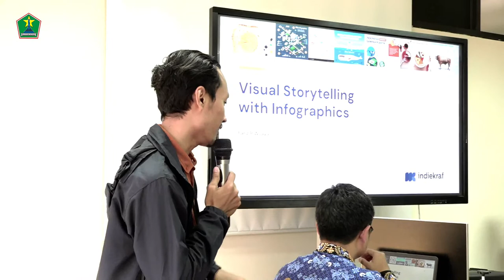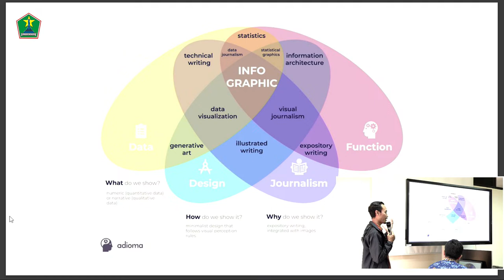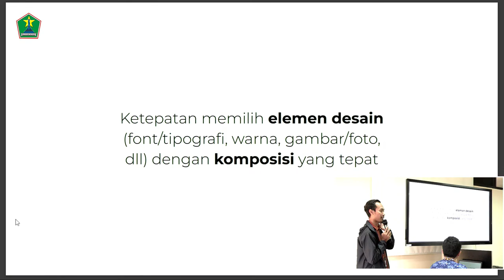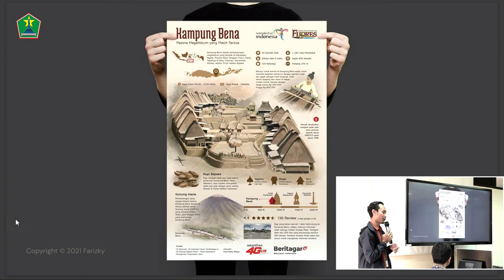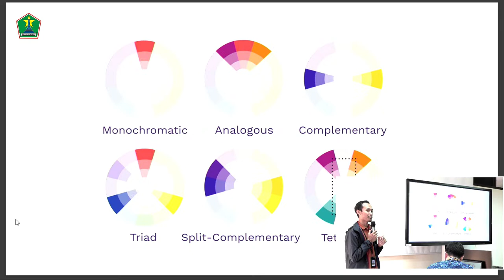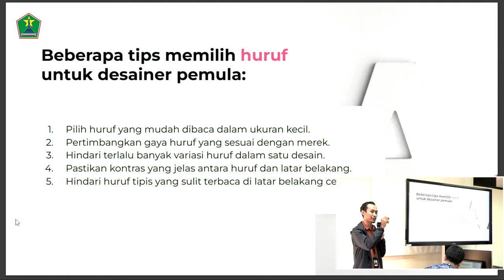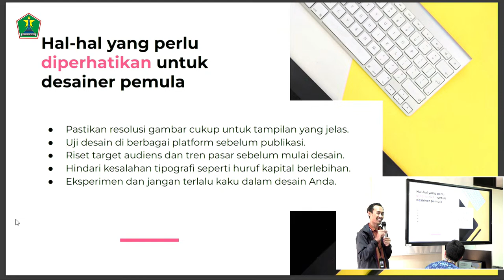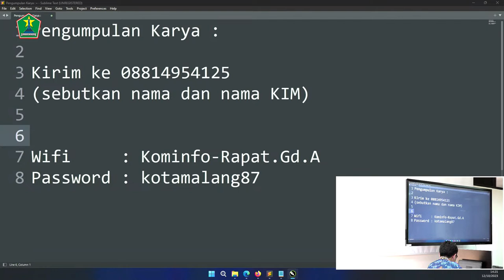PELATIHAN DESAIN GRAFIS ( Sesi2 )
Diikuti oleh perwakilan seluruh KIM Kota Malang
Narasumber: Fariz Rizky Wijaya (Anggota Asosiasi Desain Grafis
Indonesia (ADGI) Chapter Malang)